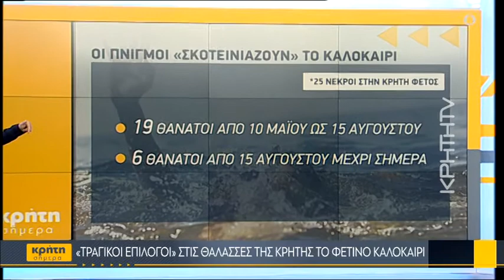Η μάστιγα των πνιγμών στην Κρήτη